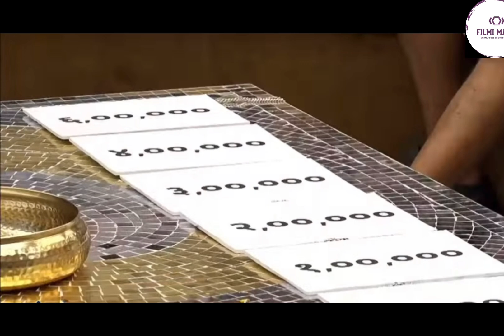Bigg Boss Marathi 5: एक बार फिर एक दूसरे से लड़ते नजर आये Abhijeet और Ankita, घर में शुरू हुआ तनाव